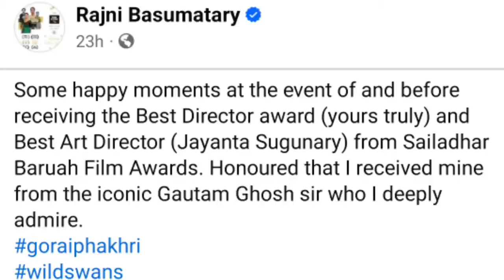Fuji Basumatary Arw Siddharth Boro ni Haba | Happy Married Life and Congratulations 🎉 New Video Soon